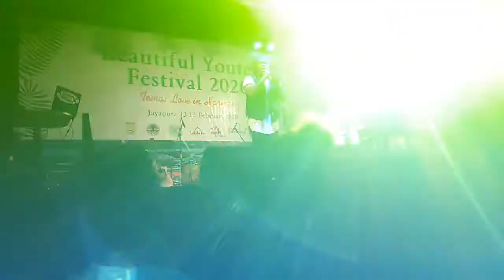NOGEI in Cibery | BYF 2020 | papuansvideomaker(1)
Papuans Video Maker | Orang (Anak") Papua Pembuat Video
GENRE VIDEOGRAFI :
1. Film Maker,
2. VLogger
3. Videografer Jurnalistik. ...
4. Art & Documentation Videografer.
Follow the Link MedSos :
Creator by papuansvideomaker : Roni Berotabui | @AisoBeroFijiIsland